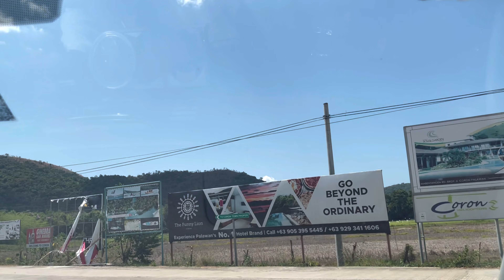CORON 3: BUSUANGA AIRPORT TO ZURI RESORT ⛱️😎